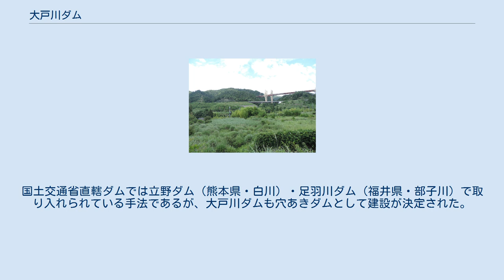大戸川ダム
大戸川ダム（だいどがわダム）は滋賀県大津市、瀬田川洗堰付近で淀川（瀬田川）に合流する淀川水系大戸川に建設が進められているダムである。
 1953年8月、大戸川が集中豪雨により氾濫、流域一帯で死者44名、負傷者130名以上を出す被害が生じた。
その後も氾濫被害が続いたため、国土交通省近畿地方整備局は1978年（昭和53年）に洪水調節に加え不特定利水、上水道、発電を目的とした特定多目的ダムを計画した。
その後、設計、用地買収などが進められたが、2009年現在に至るまで本体は未着工の状態である。
ダムの型式は重力式コンクリートダムで、高さは92.5m。
水源地域対策特別措置法の対象ともなり、現在は補償交渉も終了し滋賀県道16号大津信楽線の付替え工事が進められている。
 水没予定地の大津市上田上大鳥居町 近年の公共事業見直しの機運の中、淀川水系においては近畿地方整備局が諮問機関である淀川水系流域委員会にダム事業の再検討を諮った。
議論の結果、2005年（平成17年）に委員会は淀川水系で進められている大戸川ダム建設事業始め5事業（残りは丹生ダム建設事業・余野川ダム建設事業・川上ダム建設事業・天ヶ瀬ダム再開発事業）全てを「中止が妥当である」という答申を纏めた。
これを受け国土交通省は、大戸川ダムについて余野川ダムと共に建設中止する方針を発表した。
 この答申についてダム反対派は歓迎の意向を示し、流域に全く利害関係の無い田中康夫・長野県知事も「淀川流域でも脱ダムすべきだ」として答申を支持した。
ところが肝心の地元・滋賀県や大津市がこの答申に対し「流域住民の安全を無視した答申」として激しく反発、ダム建設に伴い移転した住民も「自分たちの犠牲が報われない」として不満を示した。
特に滋賀県は県道付け替えを進めており、ダム建設中止の際には工事費の補償を求める等強硬に建設中止に反対した。
 この地元の予想を超える猛反発に国土交通省は対応に苦慮し、滋賀県議会において国土交通省高級幹部が「ダム建設中止は決定事項ではない」と釈明。
結果2006年（平成18年）度財務省予算概算要求においても30億円の予算が計上され、建設は進められている。
だが建設を求めていた国松善次知事が2006年（平成18年）7月の知事選挙で落選し、代りにダム凍結を公約とした嘉田由紀子・京都精華大学教授が知事に当選した。
嘉田新知事は県内全てのダム事業凍結・見直しを掲げていた。
大戸川・丹生両ダムの様な国直轄事業の凍結・見直しも要求する等田中知事の「脱ダム宣言」とは異なる施政方針であった。
下流受益地の京都府・京都市も支持する姿勢を打ち出したが、大戸川流域を抱える大津市と移転住民はこれに強く反発する。
 知事は当初ダム計画の見直しについて変更はないと当選直後は表明していたが、県議会で「自らの治水政策の瑕疵により、1人でも死者が出た場合は知事を辞職する」と表明して治水に対する取り組みを重視した。
その後凍結を検討するダム下流域の自治体や住民との話し合いや平成18年7月豪雨による長野県の被害もあってか多少柔軟姿勢に転じ、「他に有効な治水対策が無い場合はダム建設もあり得る」とした。
また2007年（平成19年）には従来のダム凍結・見直しの方針はダムを全部否定するものではないとして、北川第一ダム（北川）や芹谷ダム（芹川）など計画中の県営治水ダム3つのうちの2つについて治水対策には「有力な案として計画」していく方向を県のHPで示した（推進という文字はない）。
 これに対して、マスコミ各社は一斉に「脱ダム方針撤回」・「マニフェスト違反」との集中攻撃をした。
しかし、この政策面の変化については2007年（平成19年）度予算の採決を控え、県議会で多数派を占める自民党県議やいままでの計画を推進してきた県職員の意向が背後にあった。
したがって知事本人としては後援会の会報では「凍結・見直しのためにも現在計画されているダム関連予算をつける必要があった」と述べ、知事は2007年（平成19年）4月の県議選ではダム建設反対派・慎重派の候補（対話でつなごう滋賀の会公認・推薦候補）を応援しダム建設推進派が主流の自民党を過半数割れへと追い込んだ。
ただ選挙後も国営である丹生ダムについて、流水（穴あき）ダムの可能性を示唆した。
元来の計画であった貯水ダムについては否定した。
その後、5月になって大戸川ダムについても流水ダムは容認するコメントをしている。
 一方で京都・大阪両府の消極姿勢は変わらず、両府...